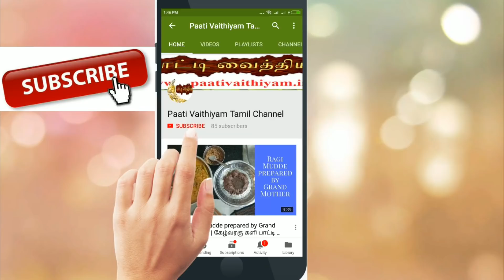நெல்லி முல்லி வைட்டமின் "சி" நிறைந்த மூலிகை பொடி Vitamin C Rich NelliMulli Powder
நெல்லி முல்லி வைட்டமின் "சி" நிறைந்த மூலிகை பொடி Vitamin C Rich NelliMulli Powder visit more Tamil paati vaithiyam health Tips on our நன்றி உணவே மருந்து வாழ்க வளமுடன் எங்களது யூடுப் சேனல் subscribe செய்து இயற்கை சார்ந்து வாழ்க நலமுடன் Please subscribe our youtube Channel and get more Health tips. Paati vaithiyam in tamil is an channel that focuses on the remedies for various health related problems in an traditional way.